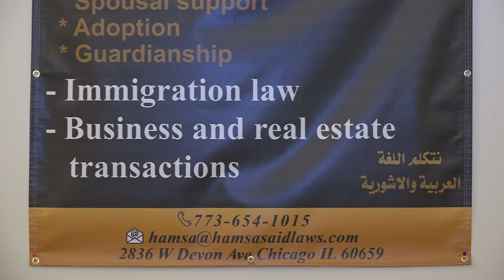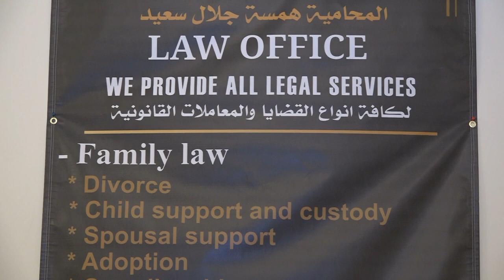Assyrian New Year 6773 Party in Chicago with Evin Agassi and Ramsen Sheeno part 2